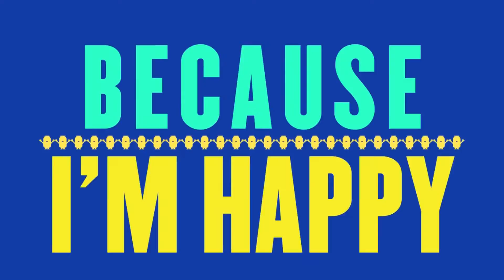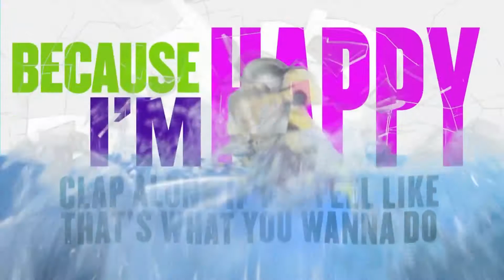Happy 7º Misericordia Promoción 2014